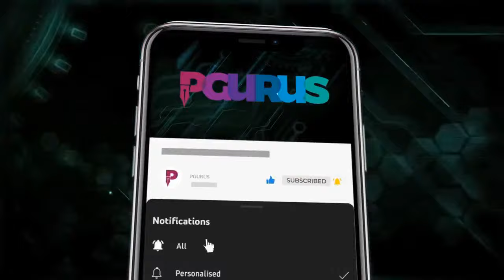Prof M D Nalapat • Victoria Nuland out - China's Useful Idiot? • China's plans to gridlock India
The US was issuing visas for Chinese in 4 days while it was taking 400 for India. Who did this?

Is China Gridlocking India?
- Bhutan ransom play is on
- ⁠forced Nepal government change with Oli
- ⁠Defense deal with Maldives

2. Sree Iyer App (available for both Android and iOS) and
3. Amazon.in

00:00 – Intro
01:20 - Victoria Nuland’s hand in delays in visas for Indians
04:21 - Victoria Nuland - China's Useful Idiot?
08:11 – China wants countries to go after Russia
13:28 – Micro advisory partners – connecting dots of US twisted foreign policy
20:01 - China's plans to gridlock India
28:40 – Will Biden stand up to China?
30:43 - How do you see Pakistan under Sharif/Asim Munir now?
33:18 – Video – What is happening in Pakistan?
34:55 – Views on Pakistan